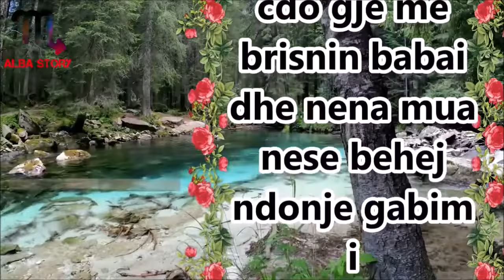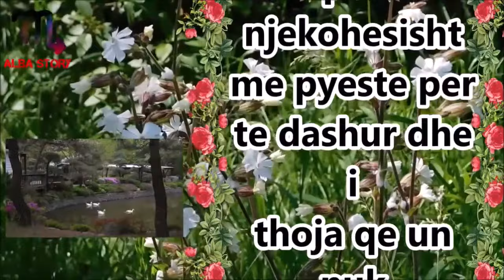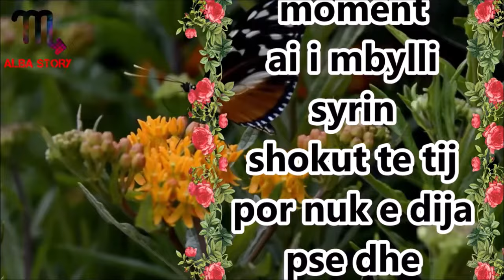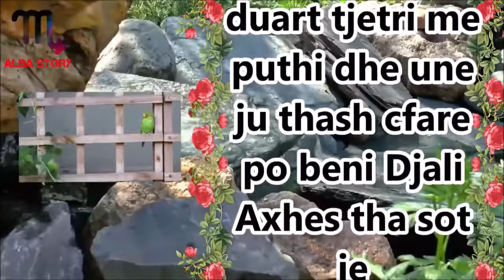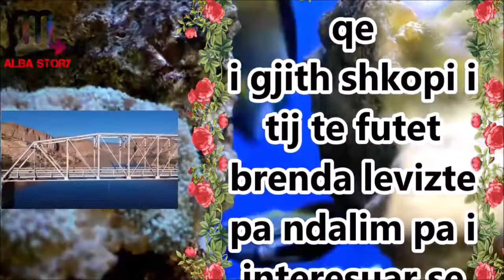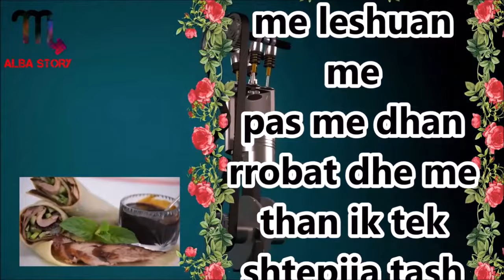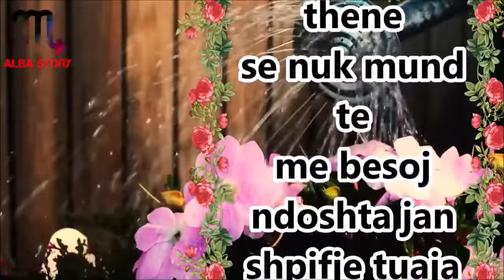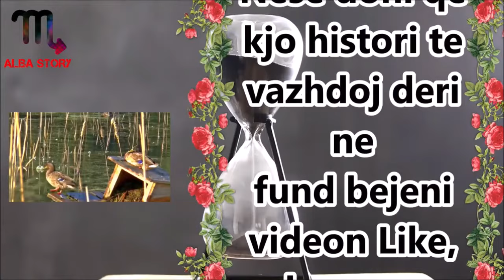Djali i Axhes dhe Shoku i tij me moren ne Makine dhe pastaj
Isha duke shkuar ne pune kur takova Djalin e Axhes dhe Shokun e tij me Makine qe po shkonin ne Qytet me moren edhe mua dhe me derguan atje